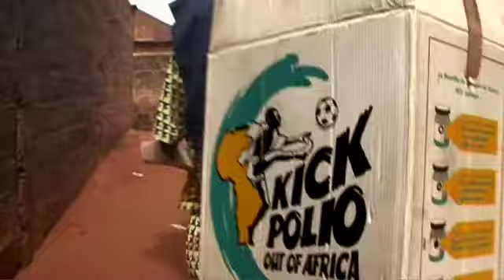UNICEF: Vaccinating 85 million West and Central African children against polio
NEW YORK, USA, 5 March 2010  For children in West and Central Africa, the threat of the crippling disease polio, eradicated in much of the world, still looms.

In an effort to curtail the spread and work towards the global eradication of polio, a massive vaccination campaign is about to take place in West and Central Africa. In an extraordinary display of solidarity and coordination, a set of synchronized cross-border vaccination campaigns will be conducted in 19 countries in the region.

The campaign is being spearheaded by the Global Polio Eradication Initiative, a network of partners including national governments, the World Health Organization, Rotary International, the US Centers for Disease Control and Prevention, UNICEF and the International Federation of the Red Cross.

The aim is to reach every child under the age of five. Without a critical mass of children being immunized, the virus will not be stopped. The plan is ambitious; more than 400,000 volunteers and health workers aim to immunize 85 million children. The first round, which will take place from 6-9 March, will be followed by a second round on 24-27 April.